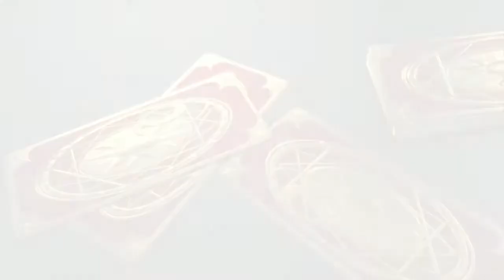It's Official, We're Twins!: Ginchiyo Tachibana Ni-Oh -Online Missions-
Ending Theme - Kannuki's Theme - Bushido Blade